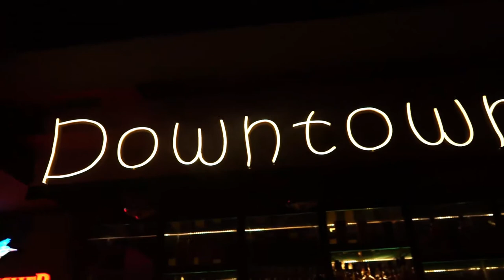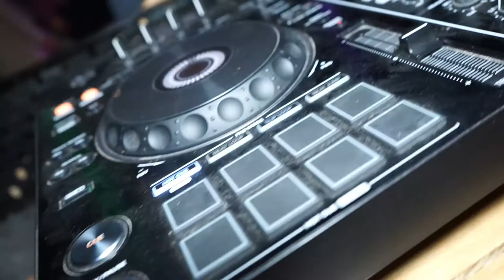RAPOP SHOWREEL | DJ BASED BAND | LIVE BAND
We are a Delhi based DJ band,  performing fusion of pop and hip hop.. This is our band's showreel.

Band Facebook page: rapop band

Members..

Ik Lauta:
Facebook & Instagram : @iklautaofficial